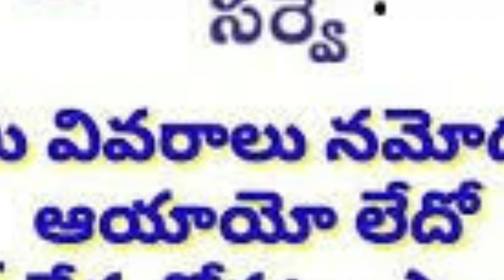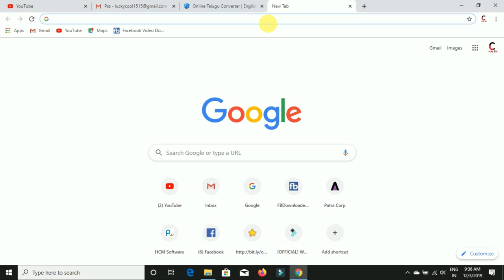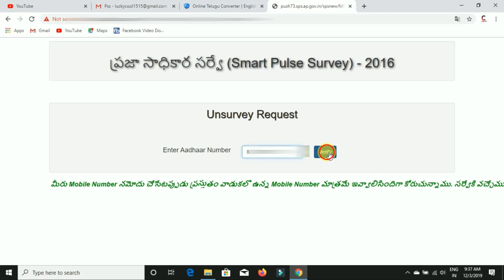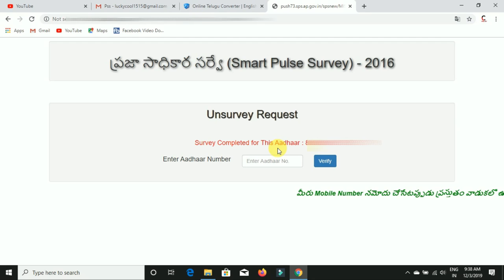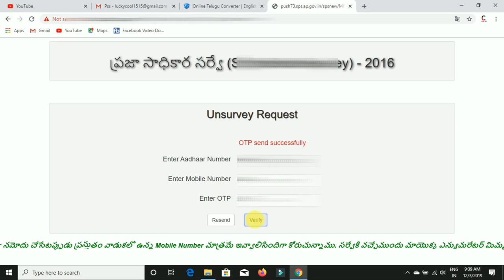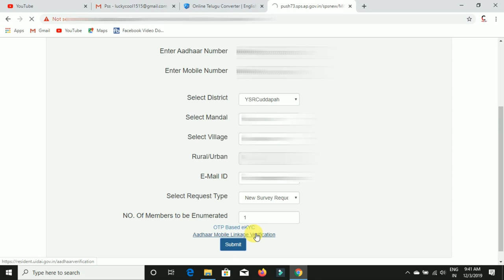ప్రజాసాధికార సర్వే లో మీరు,మీ కుటుంబ సభ్యుల పేర్లు నమోదు అయ్యారో లేదో check చెక్ చేసుకోండి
*Praja Sadhikara Survey ప్రభుత్వ పల్స్ సర్వే (ప్రజా సాధికార సర్వే)* $!$₹!

▪ప్రజాసాధికార సర్వే లో మీరు,మీ కుటుంబ సభ్యుల పేర్లు నమోదు అయ్యారో లేదో check చెక్ చేసుకోండి, పేర్లు లేనియెడల తక్షణమే నమోదు చేసుకోండి.  *దీనిలో లేకపోతే ap ప్రభుత్వ పథకాలు ఏవి మీకు వర్తించవు.*

▪మీ ఆధార్ నెంబర్ తో చెక్ చేసుకోగలరు... *ఇక్కడ క్లిక్ చేయండి👇👇👇*